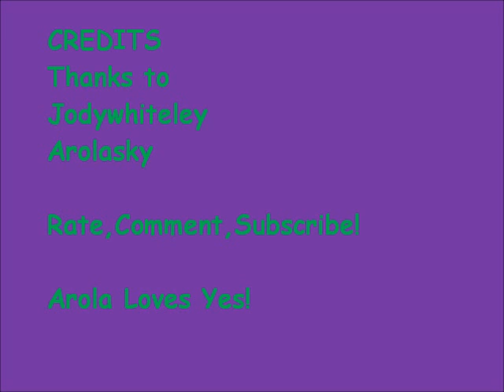Fan Girl - Arola Sky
K finally, "Fan girl" by arolasky. Basically girl gets drink spiked, beats up body guard, makes it back stage, runs to bathroom 'cause she's not feeling well. Girl wakes up relizes what happened, friend tells her she missed the party.